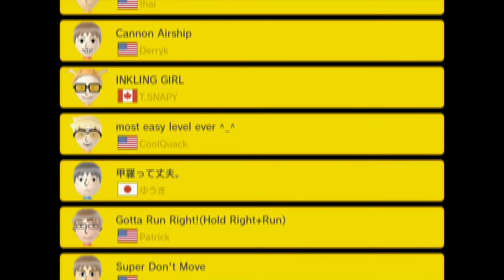Super Mario Maker - 100 Mario Challenge (Easy)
The First Difficulty of the 100-Mario Challenge. All pretty easy honestly, I hardly lost a Mario. It was annoying when I did on one though XD

Anyway enjoy! See the names and creators at the end!